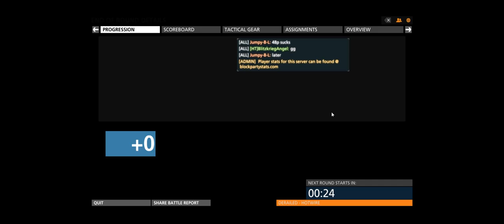Battlefield Hardline + Dust Bowl HW + ThePoolshark's HOTWIRE! 1,000 Tickets EXTENDED TIME! 48p + a